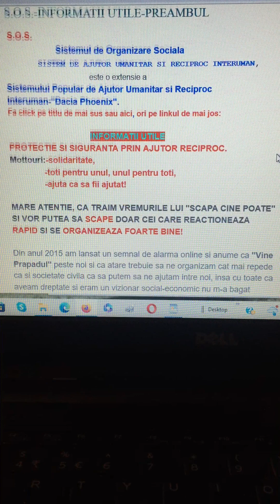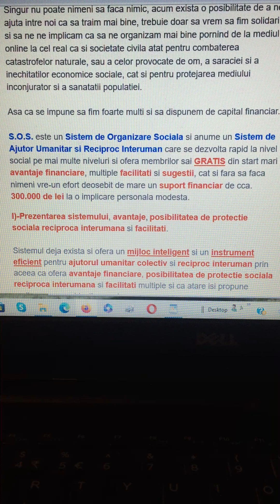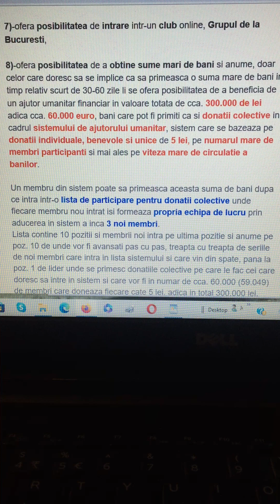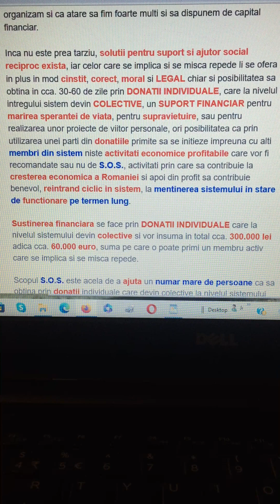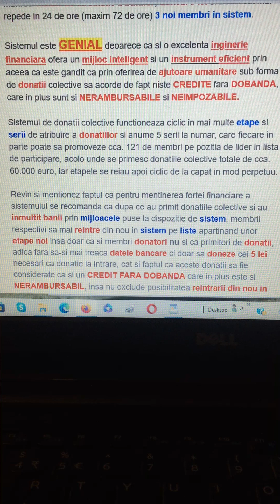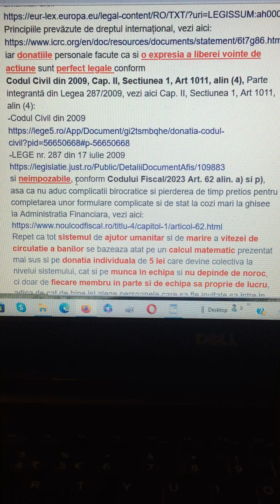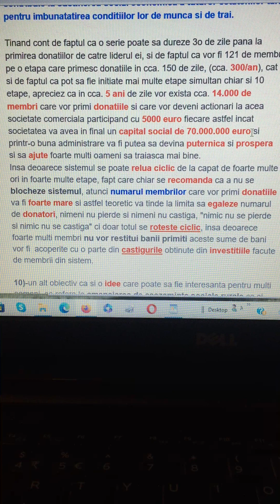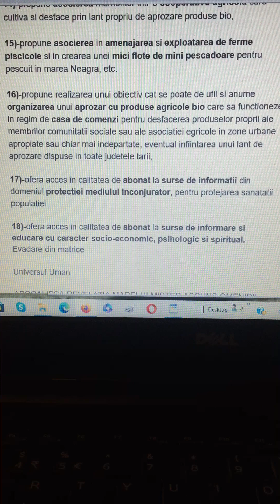1-S.O.S.-Informantii ultile-preambul, partea a I-a.